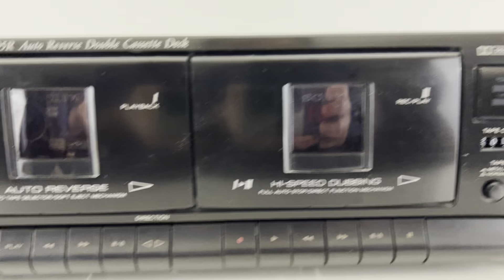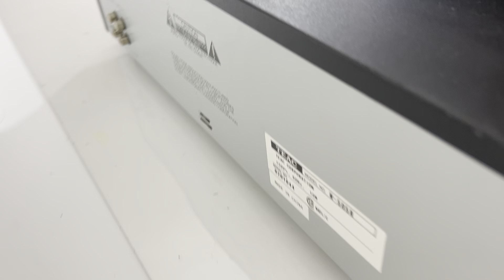TEAC W-505R Dual Stereo Cassette Tape Deck Double Player Recorder System